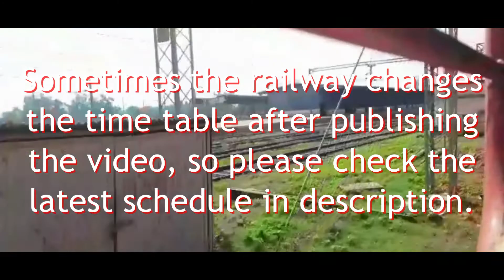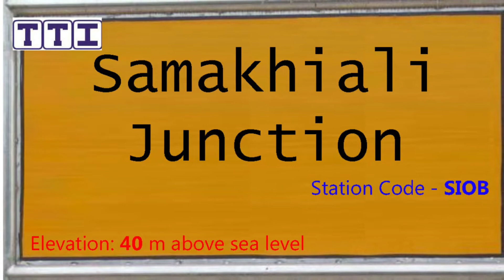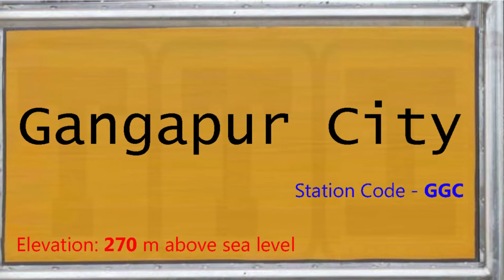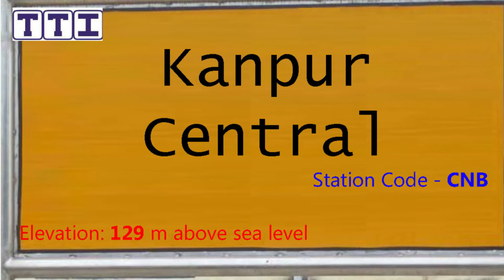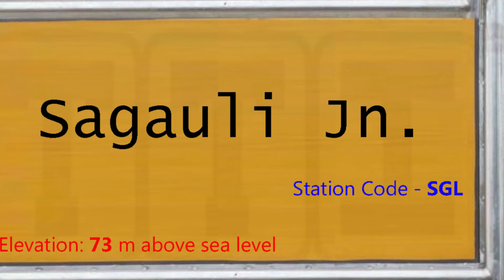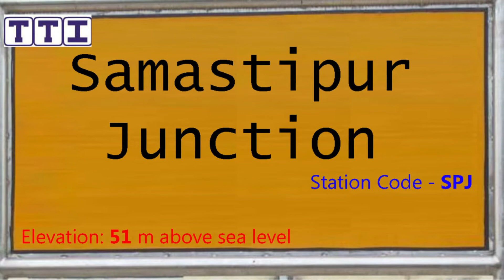09451 / Gandhidham - Bhagalpur Puja Special | Train 09451 GIMB-BGP Route, गांधीधाम - भागलपुर विशेष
About this video:
यह वीडियो 09451 गांधीधाम - भागलपुर पूजा विशेष (Gandhidham - Bhagalpur Puja Special) ट्रेन का है, यह ट्रेन गांधीधाम जंक्शन और भागलपुर जंक्शन स्टेशन के बीच शुक्रवार को चलती है, ट्रेन 33 स्टेशनों पर रुकते हुए कुल 2470 किलोमीटर की दूरी लगभग 51 घंटे में पूरी करती है, इस ट्रेन की औसत स्पीड 49 किलोमीटर प्रति घंटे की है,